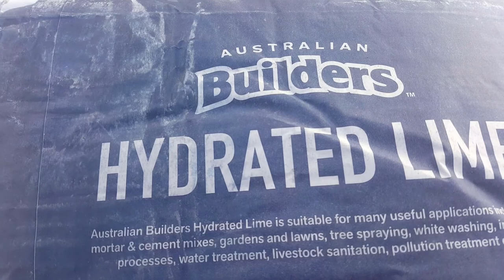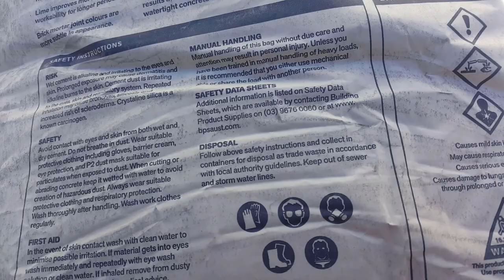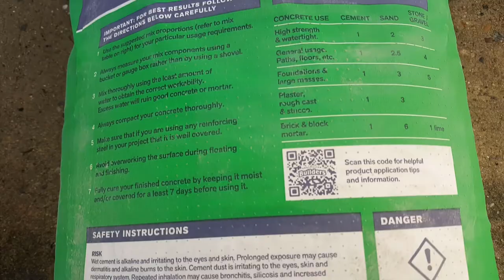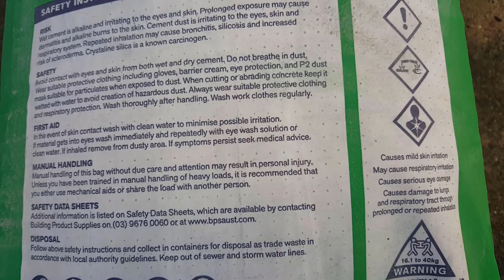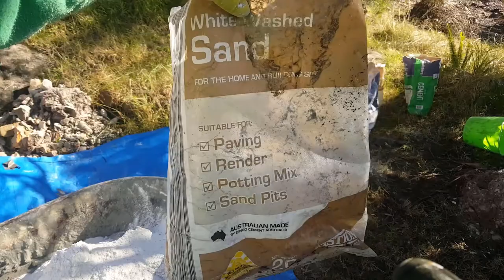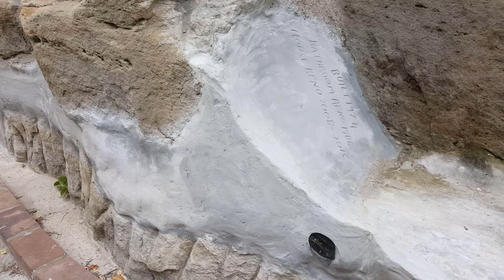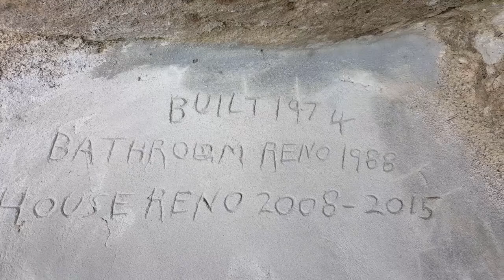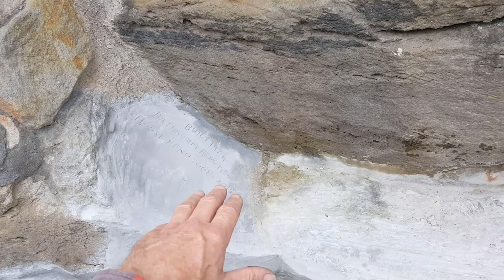Strengthen stone wall ( complete version )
Some times the hardest part of a job is the " tuning in " ( the understanding of everything, all the machinations ) before the job as a whole can be understood and the correct design and amount of work with future design floors of the work can be ironed out